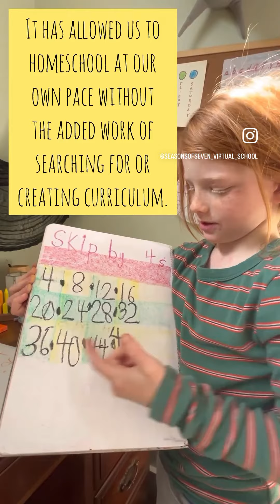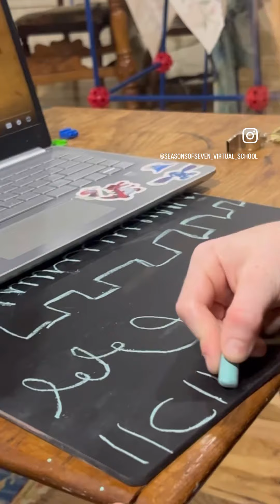Online Waldorf Classes for Homeschoolers Testimony